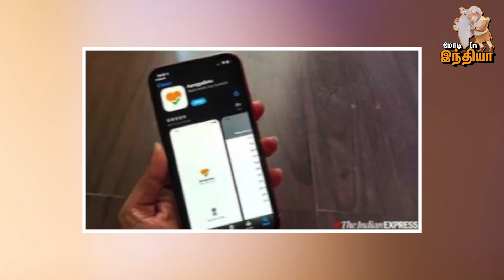பி.எம் கேர்ஸ் நிதி எங்கே போனது ?மோடி In இந்தியா | 24.03.2023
கொரோனாவால் பாதிக்கப்பட்ட மக்களுக்கு நிவாரணம் அளிக்க PM Cares Fundயை உருவாக்கினார் பிரதமர் நரேந்திர மோடி. PM Care Fundல் இருந்து கொரோனாவால் பாதிக்கப்பட்ட மக்களுக்கு நிவாரணம் வழங்கப்பட்டதா? அதன் நம்பகத்தன்மை என்ன? இது குறித்து Stdனா வரலாறு தானே விளக்குகிறது.